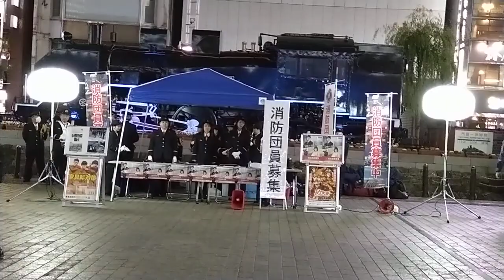芝消防団消防団員募集告知 2024.1.22 新橋SL広場